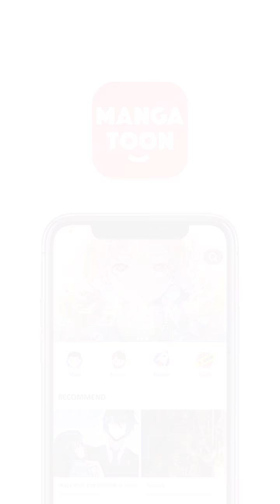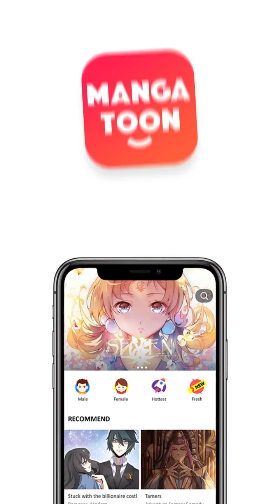Deception Episode 29 - Indonesian - Wan Shen Zai Shang - Manga Toon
Episode 29 - Deception (Wan Shen Zai Shang  万神在上 in Chinese)
Sebuah ledakan nuklir yang dijuluki "api neraka", yang hampir mendorong manusia ke ambang kepunahan. Dan untuk menyelamatkan umat manusia, sekelompok elit menciptakan benih pohon yang dapat menyerap radiasi. Dibawah perlindungan “Pohon Kayu Konstruksi”, manusia dapat hiduup kembali,dan menciptakan seni bela diri yang baru dan menarik.